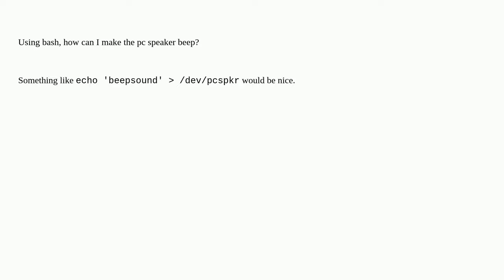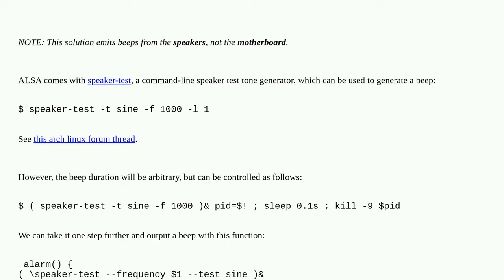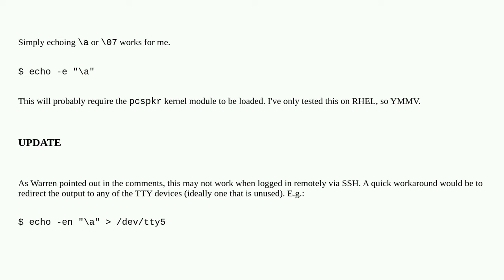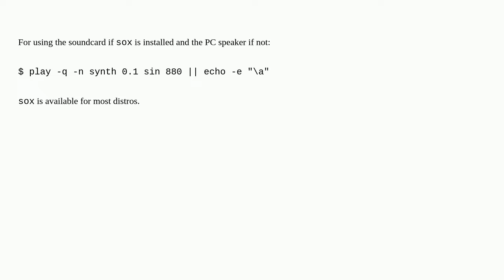How do I make my pc speaker beep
A special thanks goes out to the community

  command-line audio